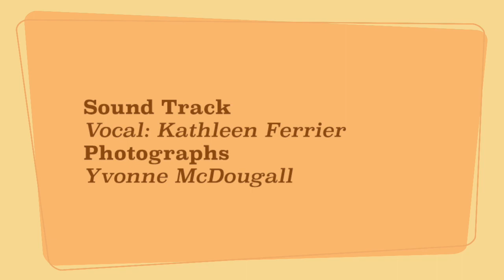Hexham Abbey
This video is about Hexham Abbey, Northumberland England.  Built in 674.

Vocal: Kathleen Ferrier, Contralto from Lancashire England.. Died in 1953.